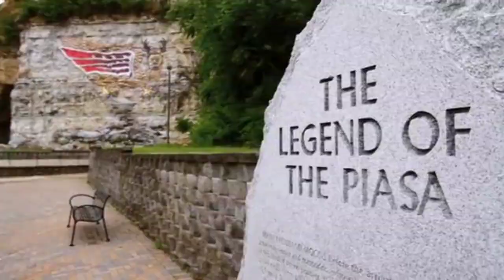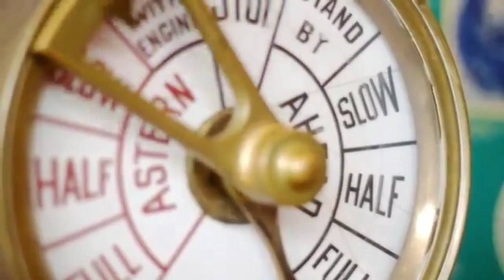L'Illinois, État du Midwest des États-Unis. Illinois the midwestern United States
L'Illinois /i.li.n̪wa/ (en anglais /ˌɪlɨˈnɔɪ/ Écouter ) est un État du Midwest des États-Unis. Sa capitale est Springfield, mais la plus grande ville est Chicago, troisième agglomération des États-Unis, qui concentre à elle seule plus du cinquième de la population totale de l'État (65 % avec l'agglomération).

Il comporte 102 comtés. Avec 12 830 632 habitants en 2010 sur une superficie de 149 998 km2, il est le 5e du pays par sa population et le 25e par sa taille.

 Bordé au nord-est par le lac Michigan, ses États voisins sont le Wisconsin au nord, l'Iowa et le Missouri à l'ouest, le Kentucky au sud et l'Indiana à l'est.

Au cœur de la région des Grands Lacs, l'Illinois est un hub de transports : le port de Chicago est relié à l'Océan Atlantique par la voie maritime du Saint-Laurent, et au Mississippi par la rivière Illinois. L'aéroport international O'Hare de Chicago est en outre l'un des plus fréquentés au monde.